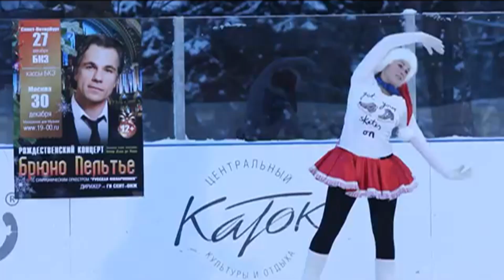Interview with Bruno Pelletier (Интервью с Брюно Пельтье)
Интервью с Брюно Пельтье. Ведущая - Александра Глотова.